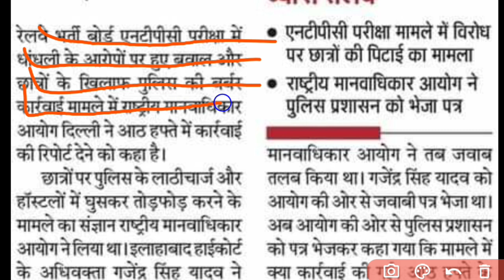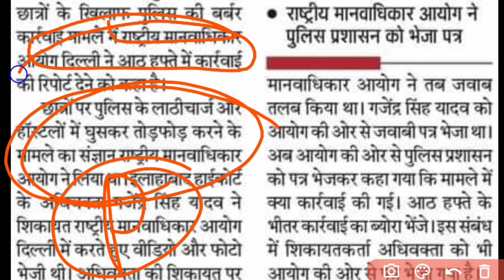ntpc exam | ntpc result | group d exam | rrb group d exam | railway exam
group d exam latest update
group d exam today update
ntpc exam latest news
ntpc exam latest update
ntpc exam today news
ntpc exam today update
ntpc revised result 2022
ntpc revised result 2021
ntpc revised result
ntpc revised result cut off
ntpc revised cut off
ntpc revised cut off 2021
ntpc revised cut off 2022
rrb ntpc revised cut off
rrb ntpc revised result cut off
rrb ntpc revised cut off 2022